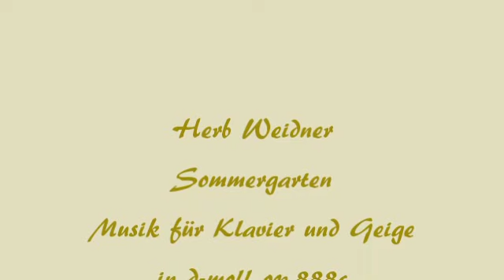Herb Weidner Sommergarten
Im Sommergarten mit Claude Monet. Musik für Klavier und Geige in d-moll op.888c. Gewidmet den Mitarbeitern und Schwestern der Station 60 und 57 im UK Regensburg